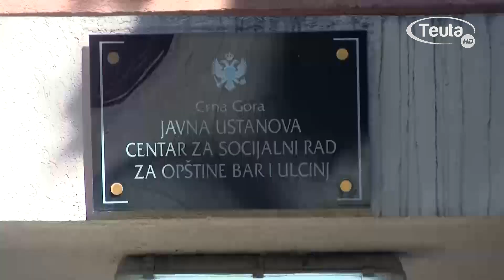Počele prijave za obeštećenje majki sa troje i više djece, u Ulcinju to pravo ima 435 majki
Nije mali broj korisnica koje mogu iskoristiti pravo na obeštećenje, taj broj je preko 900 u opštini Bar i 435 u Ulcinju. Do sada je zahtjev predalo nešto više od 80 majki iz Ulcinja, potvrdila je za TV Teuta direktorica Centra za socijalni rad u Baru Biljana Pajović.

Korisnicama je ostalo nekih 40-ak dana da predaju zahtjev za obeštećenje, dok će se isplata  obeštećenja kako je najavljeno, vršiti se  počev od 1. aprila tekuće godine.